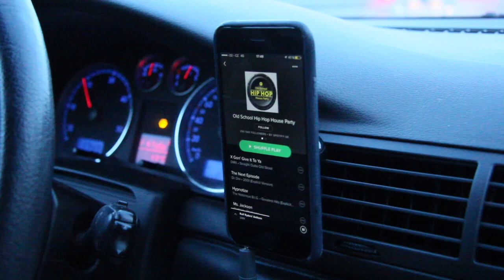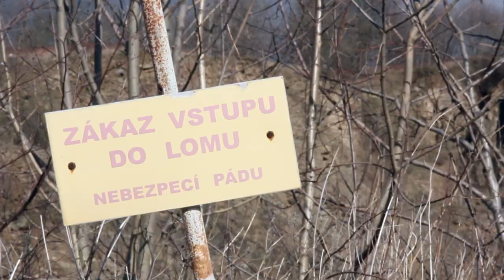Ordinary Vlog No.2 - PeFu&Lukyson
Víkend.. :)